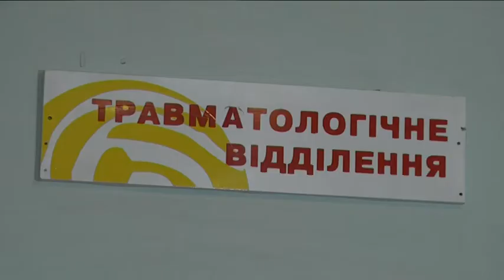8-місячну дитину з тяжкими травмами доставили в обласну лікарню Дніпра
В обласну дитячу лікарню Дніпра з тяжкими травмами доставили 8-ми місячну дитину. У Єгора переламана ніжка: дві кістки гомілки та одна — стегна, зі зміщенням. Як з’ясувалося, перший перелом малюк отримав два тижні тому, батьки до лікарні не зверталися. 18-річна мати Єгора, Катерина, виправдовується: працює цілодобово і без вихідних. Про травму сина дізналася віднедавна.